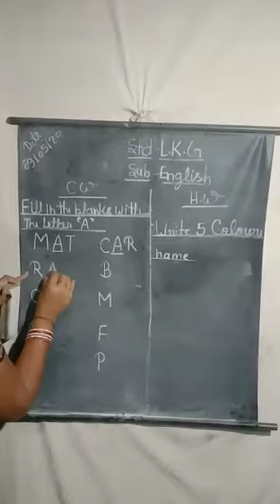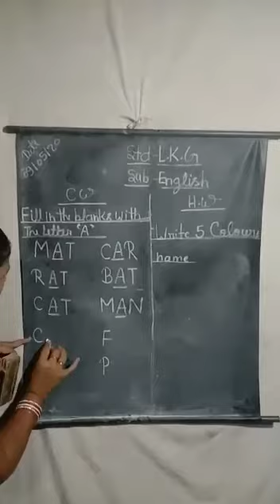May 9, 2020